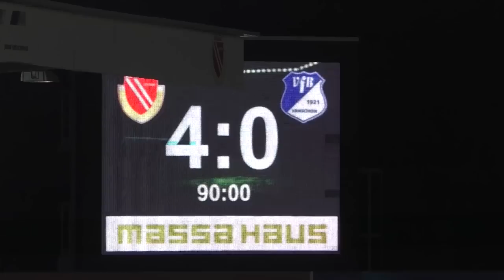Starker Auftritt im Pokal | FC Energie Cottbus - VfB 1921 Krieschow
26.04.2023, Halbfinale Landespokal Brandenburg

Neben den Aufstiegsambitionen hält der FC Energie Cottbus auch die Finalträume im Landespokal aufrecht. Der Spitzenreiter der Regionalliga Nordost dominiert Krieschow nach Belieben und zieht klar und deutlich in das Finale gegen Luckenwalde ein.

Die Highlights aus dem Fußball auf KICK.TV

Wir nehmen euch mit auf die Fußballplätze der Region und sind für euch vor Ort! Spielzusammenfassungen, Interviews, Analysen, Berichte und spannende Geschichten. Egal ob Oberliga, Kreisliga oder Jugendfußball, wir sind überall, wo es echte Stories und echte Emotionen gibt. Das alles und viel mehr bietet dir KICK.TV, die Videoplattform für den echten Fußball.

Ergebnis:
1:0 Jonas Hildebrandt
2:0 Nicolas Wähling
3:0 Jonas Hildebrandt
4:0 Eric Hottmann

Aufstellung Cottbus: 1 Alexander Sebald, 6 Jonas Hofmann, 7 Ali Wissam Abu-Alfa, 11 Nicolas Wähling, 13 Eric Hottmann, 14 Tobias Hasse, 17 Jonas Hildebrandt, 20 Axel Borgmann, 21 Tobias Eisenhuth, 27 Dennis Slamar, 33 Jan Rafael Shcherbakovski

Einwechselspieler: 12 Elias Bethke, 9 Tim Heike, 10 Maximilian Oesterhelweg, 16 Arnel Kujovic, 19 Niklas Geisler, 22 Niclas Erlbeck, 30 Paul Milde

Trainer: Claus-Dieter Wollitz

Aufstellung Krieschow: 1 Fritz Pflug, 2 Erich Jeschke, 3 Philipp Knechtel, 5 Jannis Fuchs, 7 Tobias Gerstmann, 8 Colin Raak, 11 Andy Hebler, 13 Martin Zurawsky, 22 Filip Hasek, 24 Christoph Pauling, 33 Paul Pahlow

Einwechselspieler:  31 Luca Graf, 6 Maximilian Tesche, 9 Leo Felgenträger, 10 Felix Geisler, 16 Luca Grimm, 26 Martin Dahm, 80 Sergii Semeniuk

Trainer: Toni Lempke

Produktion: Nico Melisch

Kommentar: Roman Horschig